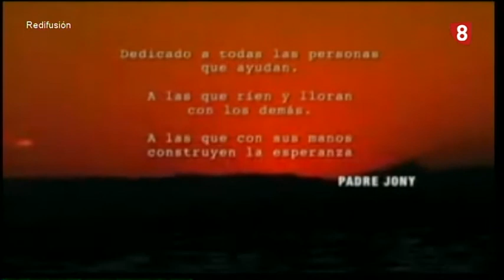Entrevista al Padre Jony en TVCyL Zamora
Eva Araújo entrevista al Padre Jony en TVCyL Zamora (21/03/12), con motivo de su visita a varios centros educativos y actos públicos en Zamora, Benavente, Toro, Villalpando y Alcañices.